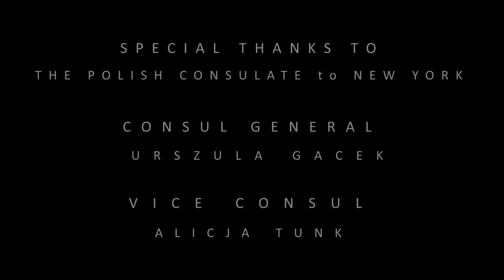Fugue State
A Short Fashion Film shot at the Polish Consulate for the NYC Based fashion company Karolina Zmarlak

Directed & Edited By: David Van Keuren